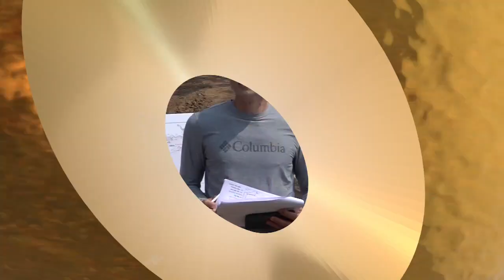[BBS뉴스] 2023년 6월 17일 BBS NEWS 전체영상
1. 흑산도 무심사지 건물터 발굴...“해상교역 중심지”

진남 신안군 흑산도 무심사지에서 통일신라시대 건물터가 확인돼 학계의 비상한 관심을 모으고 있습니다. 고대 해상교역의 거점 항구였던 흑산도에서 무심사가 중요한 역할을 했을 것이란 분석이 나왔습니다.

2. “조계종-태고종 전법포교로 함께 불교발전 이루자”

태고종 총무원장 당선인 상진스님이 조계종 총무원장 진우스님을 예방했습니다. 전법포교와 종단간 협력을 통한 불교발전을 다짐했습니다.

3. 현민스님 “마음 지혜와 복덕 찾는 진정한 불자 돼야”

서울 관악산 호압사에서 금천구청을 비롯한 4개 공무원 불자회의 첫 합동법회가 펼쳐졌습니다. 호압사 주지 현민스님은 “마음의 지혜와 복덕을 찾는 진정한 불자가 돼야 한다”고 설했습니다.

4. [BBS가 만난 사람] 구미 약사암 주지 대혜스님

경북 구미 금오산 정상 약사암에 신라 의상대사 동상이 조성됐습니다. 기암절벽 아래 수행처에서 불교중흥의 원력으로 의상대사 동상을 모신 약사암 주지 대혜스님을 만났습니다